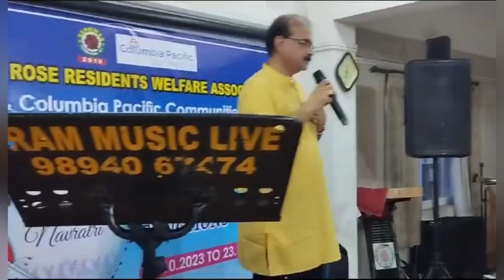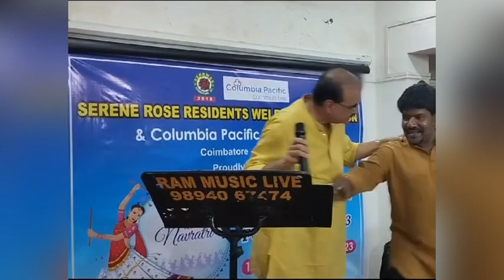Love for Seniors… @serene senior living @sulur Old Songs🙏🙏🙏